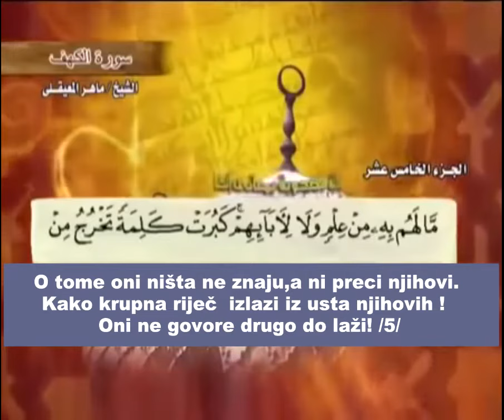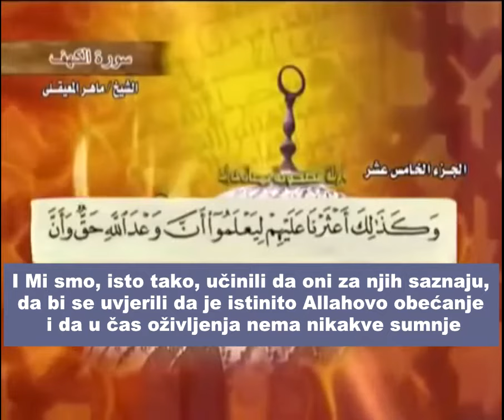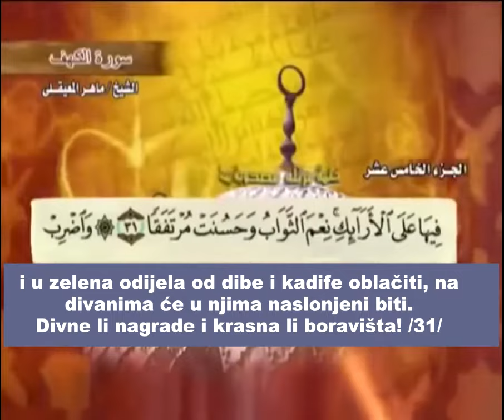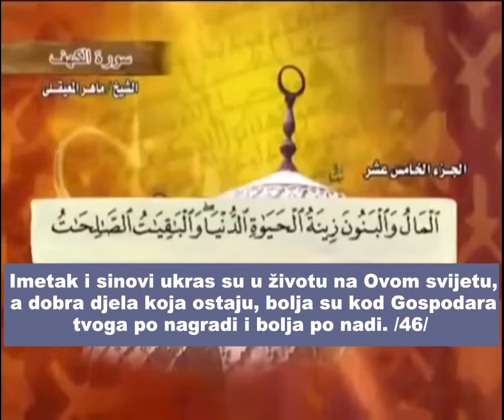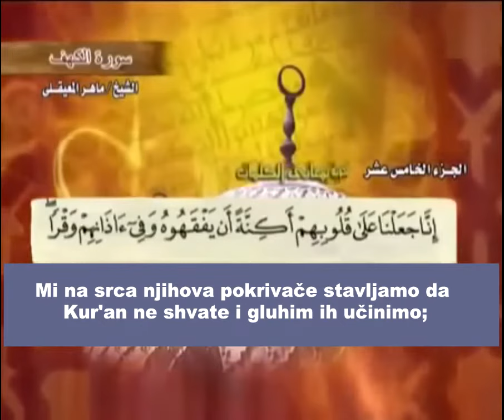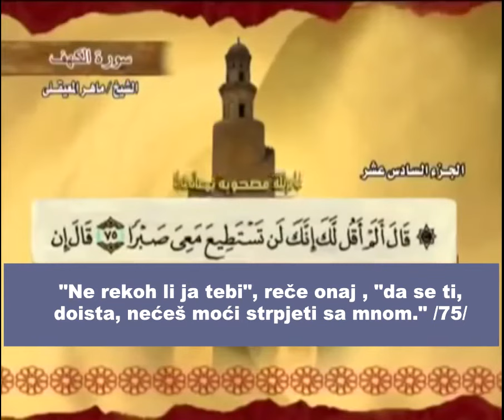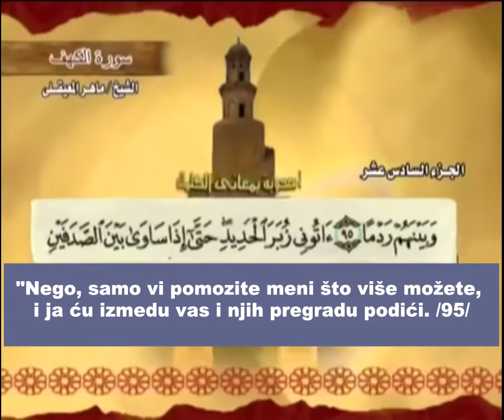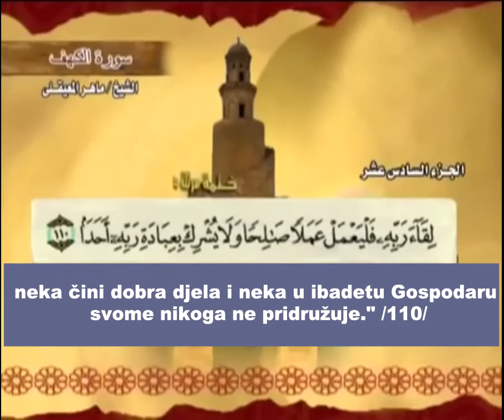Sura El-Kehf (Pećina) s prijevodom značenja | Učač Mahir El Muaikli | سورة الكهف | ماهر المعيقلي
Ovo je prijevod značenja Kur' ana utemeljen na Ibn Kesirovom tumačenju od mr. Muhameda Mehanovića sa recenzijama šejha Dr. mr.Safeta Kuduzovića i mr. Mustafe Prljače.

U vjerodostojnom sunnetu potvrđeno je da učenje sure El-Kehf, Allahovom dozvolom, štiti od Dedždžala. Ebu Derda, radijallahu anhu, prenosi da je Poslanik, sallallahu alejhi ve sellem, rekao: “Ko nauči deset ajeta s početka sure El-Kehf,  bit će zaštićen od Dedždžala.” U drugom rivajetu spomenuto je: “…s kraja sure El-Kehf”. (Muslim, br. 809)

Prenosi se od Ebu Seida el-Hudrija, radijallahu anhu, da je rekao: “Ko prouči suru El-Kehf noć uoči petka, bit će mu svjetlo između njega i Drevnog hrama (Kabe).” (Bilježi Ed-Darimi, br. 3407, Husejn Selim Esed ocijenio je ovu predaju vjerodostojnom iz riječi Ebu Seida)

U drugoj predaji spominje se da je Ebu Seid rekao da je Poslanik, sallallahu alejhi ve sellem, kazao: “Ko petkom prouči suru El-Kehf bit će mu svjetlost u vremenu između dva petka.” Bilježi El-Bejheki u El-Kubra, br. 5792, i Hakim, br. 3392, a Hakim je rekao: ”Ovaj hadis je vjerodostojnog seneda”, a Zehebi u svojim opaskama na Hakima istakao je slabost Nuajma ibn Hamada, jednog od prenosilaca ovog hadisa. Ibn Hadžer je hadis ocijenio dobrim i kazao: ”Ovo je najjača predaja o učenju sure El-Kehf petkom.” (Fejdul-Kadir, 6/257 ) Šejh Albani je hadis ocijeno vjerodostojnim u Sahihul-Džami, br. 6470, i El-Džamius-sagir, br. 11416.